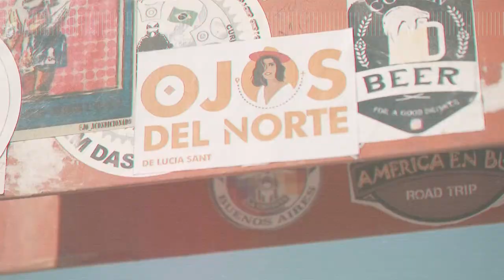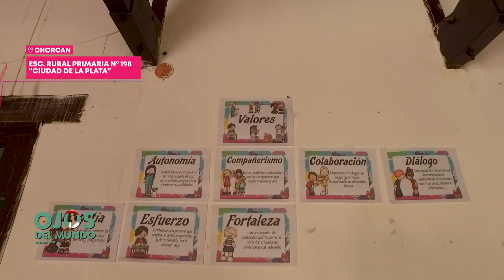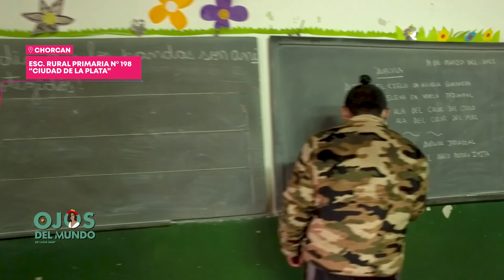OjosdelMundo Programa 3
La pequeña comunidad aborigen de Chorcan ofrece un lugar increíble para vivir una experiencia rural inolvidable.